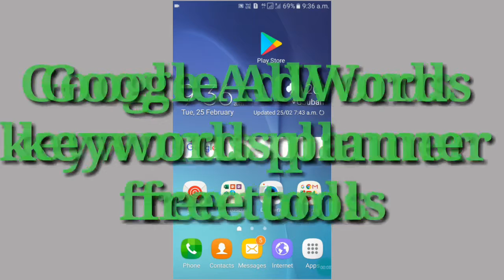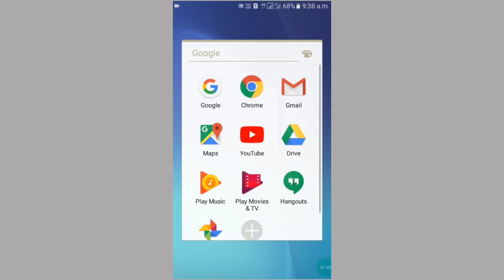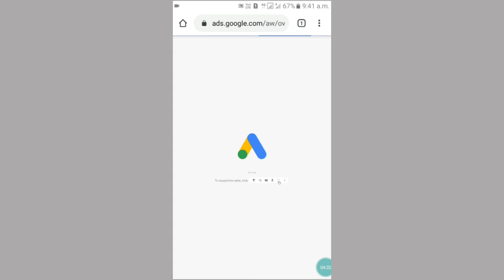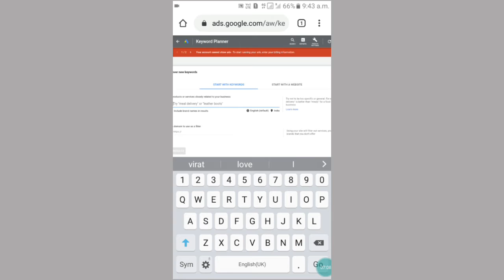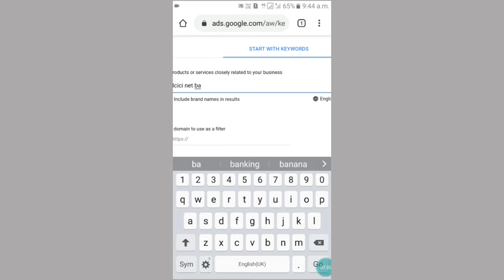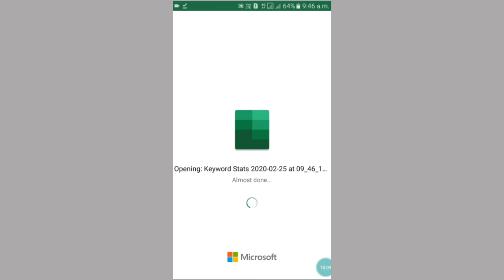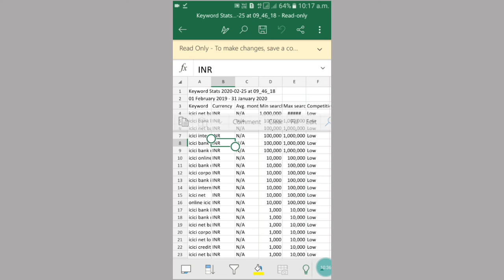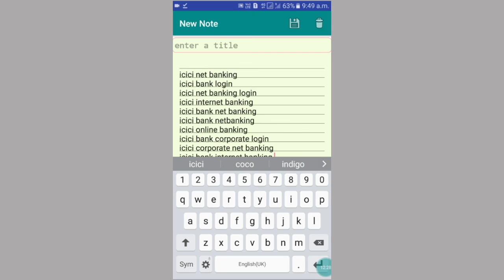Google Keyword Planner | SEO | SEO Tools | You Tube SEO |Abstract | Binaonlinetech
is video me bataya ap Kaise Google Keyword Planner tools ko use karke YouTube seo keliye keyword fine Karenge

seo
seo tools